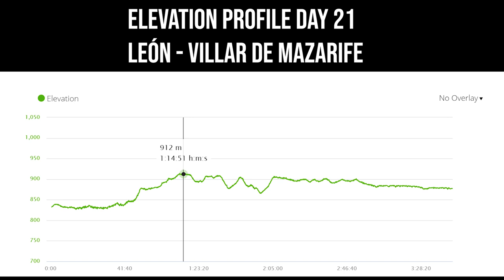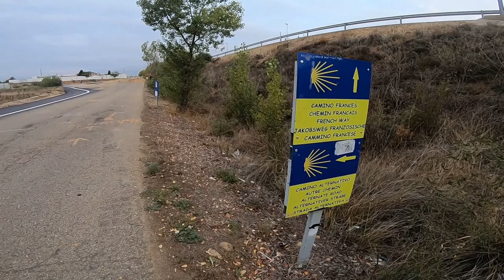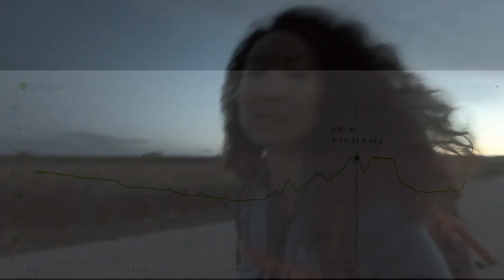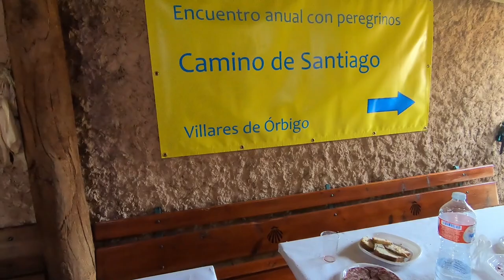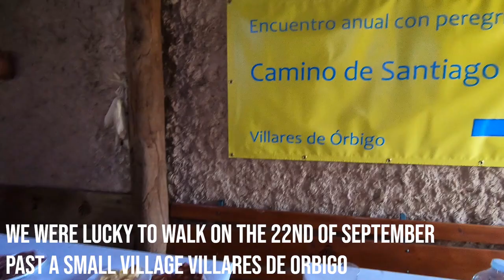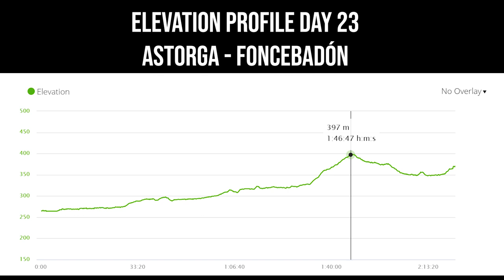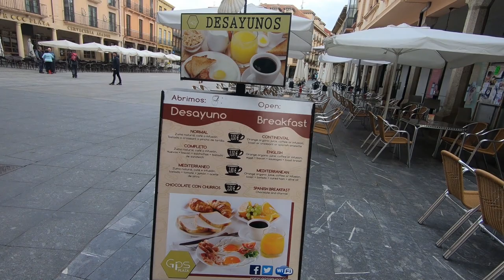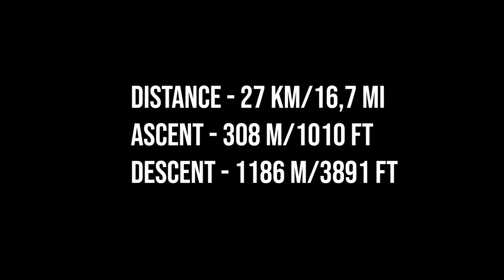The Camino Frances. Episode 5. From León to Ponferrada (days 21-24).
Changing in the scenery on the Camino de Santiago, leaving the Meseta after Astorga and getting back to the mountains. In this part; meeting David at David's Place near Astorga. One of my favorites walking days on the French Camino from Foncebadón to Ponferrada. Staying in a spa hotel in Astorga was a real treat for me, I enjoyed it a lot, on the downside I didn't feel like walking again the next day.

GoPro HERO8

Camino Frances posts

1. A detailed guide to the Camino Frances

2. Camino Frances walking stages (from St.Jean Pied de Port to Sarria)

3. Camino de Santiago from Sarria

4. Complete guide to the Camino de Santiago

5. Camino de Santiago packing list (all seasons, men and women)